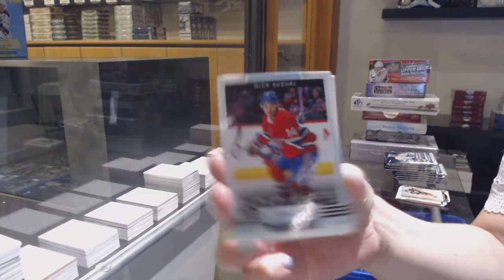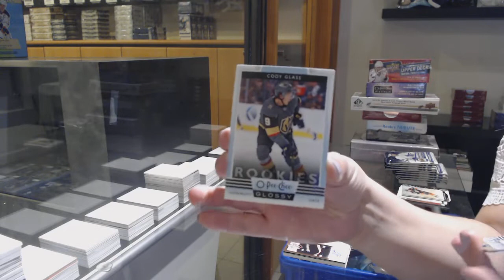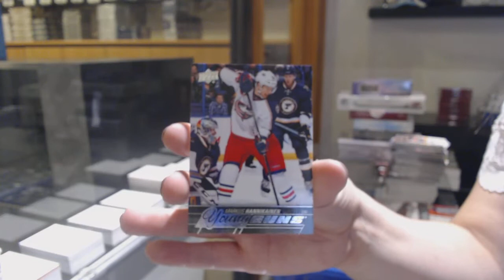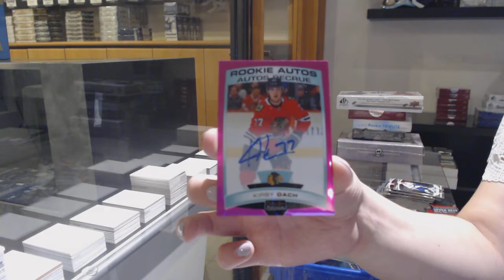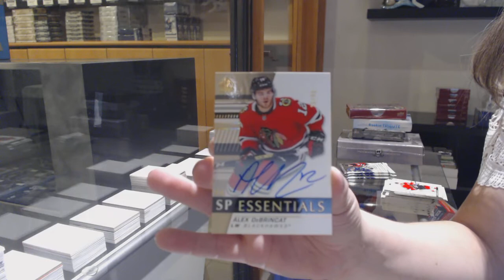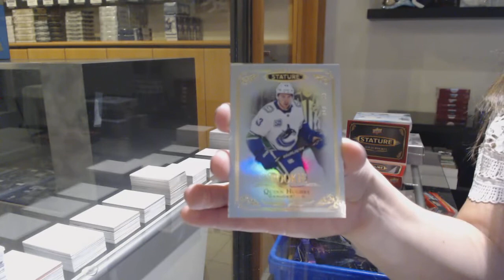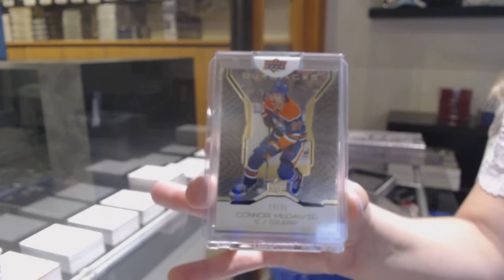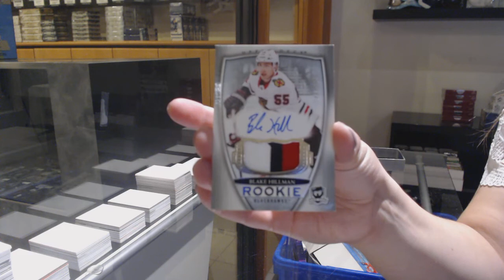10 Box Hockey Mix Break With The Cup - C&C GB #12,269